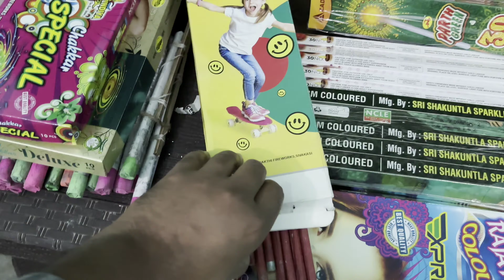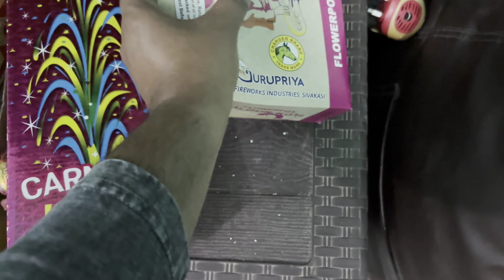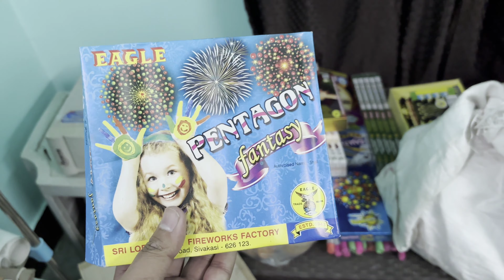A Day Before Diwali • Testing Diwali Stash -2 | Recorded With IPhone 15 Plus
A day before Diwali | Diwali stash testing 2 • Video recorded with iPhone 15 plus.

Keyword - Diwali stash testing, A day before Diwali 2023, Diwali stash testing 2023, Diwali stash testing video, Diwali stash testing 2, nameless shubham vlog, Diwali skyshot testing, Diwali fireworks testing.